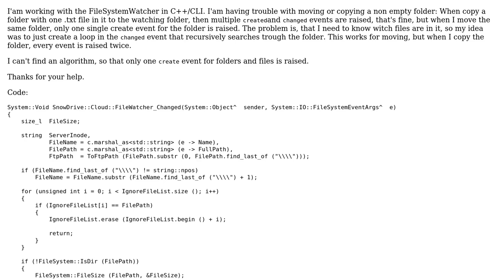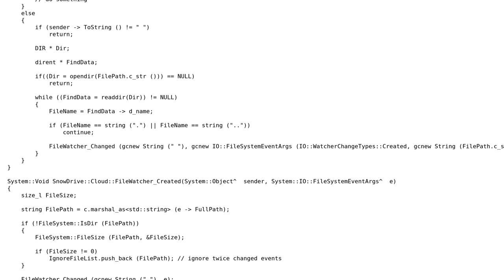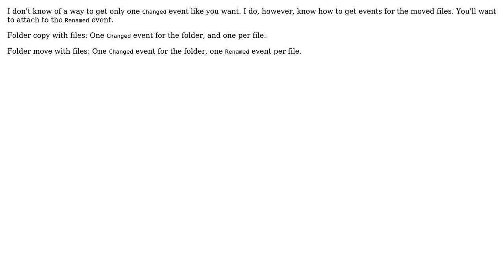C++/CLI: FileSystemWatcher move or copy non empty folder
With thanks & praise to God, and with thanks to the many people who have made this project possible! | Content (except music & images) licensed under CC BY-SA | Music | Images & others | With thanks to user schacker22 user Joel Rondeau and the Stack Exchange Network Trademarks are property of their respective owners. You are responsible for your own actions.